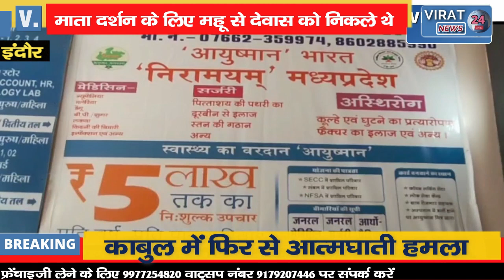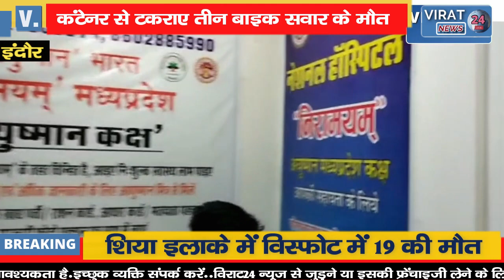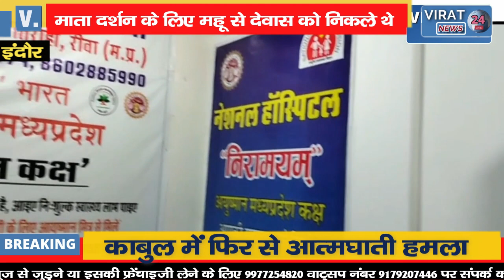देखिए किस तरह कंटेनर से टकराए तीन बाइक सवार, छिन गया इकलौता सहारा